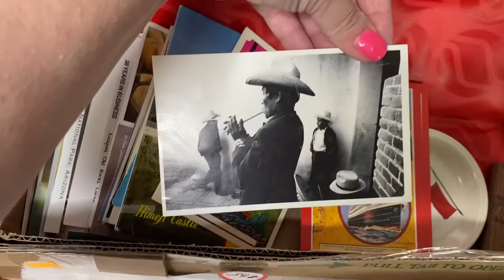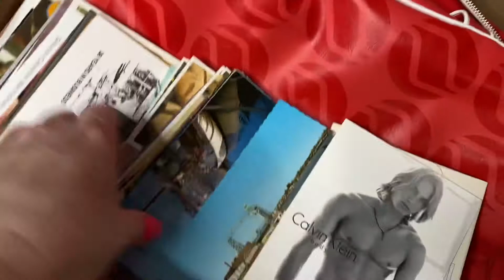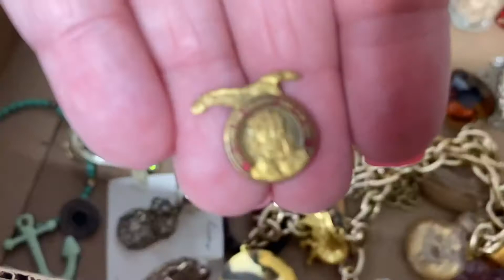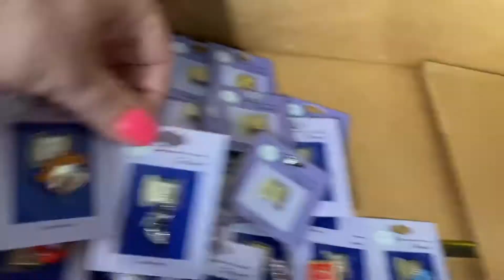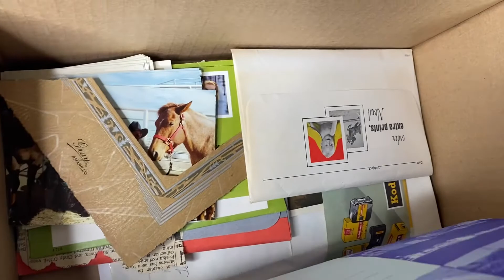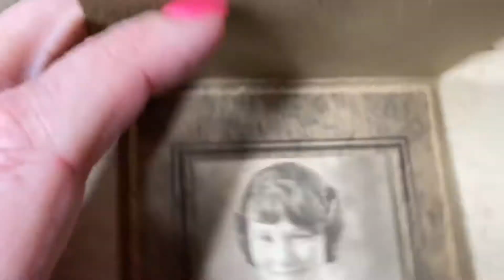I Bought MORE Auction Items For Resale | Vintage Jewelry Pins Brooches | Ephemera Postcards | Plush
I bought MORE estate auction items AGAIN! I can't help myself!  This time, I purchased quite a bit of vintage jewelry lots which included vintage earrings, vintage bracelets, brooches and pins, vintage necklaces, and random vintage items that can be used in crafting. I also purchased a stuffed plush lot which contained an insanely HUGE plush gorilla/monkey as well as a medium size koala bear. I bought a small vintage travel lot which contained some well kept postcards, a vintage travel bag, and some vintage pixies from Hong Kong. And last but not least, I purchased a small ephemera lot that had some beautiful pictures from the 1920s among other years. This lot also included some vintage newspaper clippings. All in all, this was a fun week of purchases.

If you’re new to my channel, please join me on my adventure of learning how to resell in 2021 through many different avenues including , eBay, online auctions, thrift stores, estate sales, (sometimes Amazon), and all that good stuff! Watch me learn and grow in the process! I purchased my first storage unit in July of 2020, and I look forward to buying more in the future and maybe even pallet lots some day.

I will be discussing what sells on ebay 2021. I will be buying and selling vintage items to sell online. It’s going to be a fun and crazy ride!

If you want to read more about me and my new journey of reselling in 2021, please check out my reseller blog